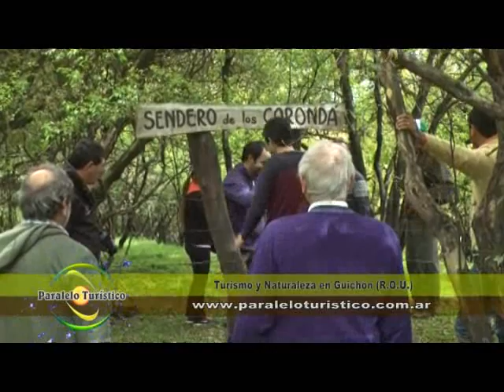programa Paralelo Turístico 550 bloque 3